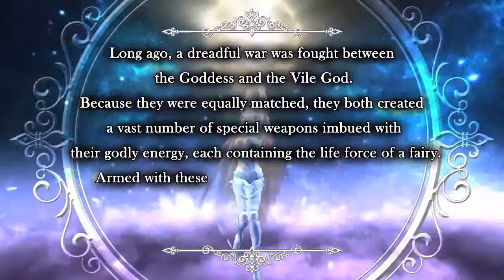Vídeo de Fairy Fencer F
Lo nuevo de Compile Heart tras Neptunia llegará a occidente. Fairy Fencer F es un rpg por turnos para PS3.